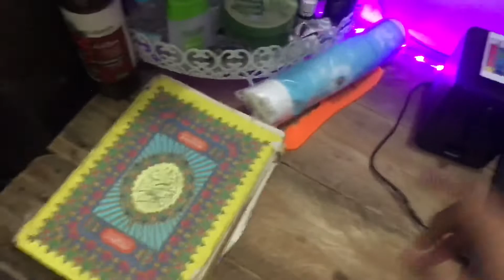#5 Speaking Arabic | MY STUDY TABLE TOUR (SUB) | Cakap Arab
UPDATED STUDY TABLE COMING SOON !

Hi guys, sbb bosan RMO kan, so wujud la video ni secara tiba2 di tengah malam, video ni basically spontan je, so sebab tkot malas buat, sbb tu aku buat terus, hehe. sorry dalam video ni aku tak include apa-apa word, tpi aku letakkan perkataan-perkataan bersama perkataan arab di subtitle.